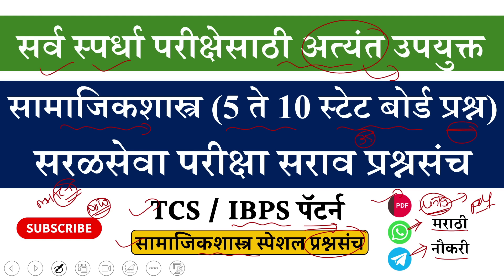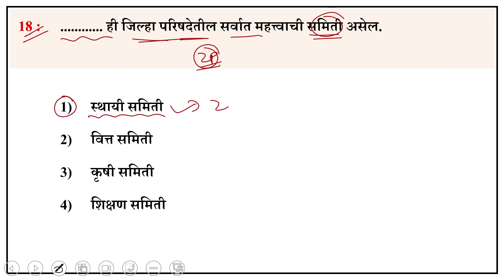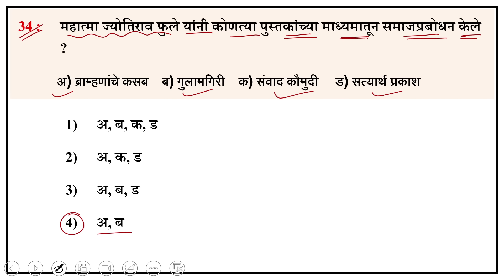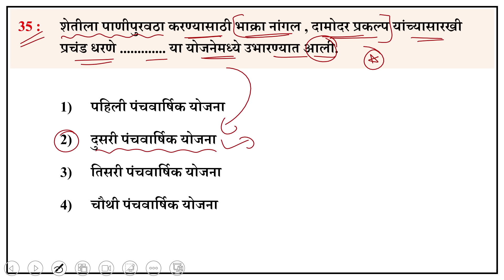शिक्षक भरती पात्रता परीक्षा 2024 सामाजिकशास्त्र पेपर 2 | MAHA TET 2024 Paper 2 Questions 44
शिक्षक भरती पात्रता परीक्षा 2024 सामाजिकशास्त्र पेपर 2 | MAHA TET 2024 Paper II Questions 44

MAHA TET EXAM 2024 Questions | शिक्षक पात्रता परीक्षा सराव पेपर | TET Previous Questions Papers

MAHA TET EXAM 2024 | महाराष्ट्र शिक्षक पात्रता परीक्षा सराव पेपर | TET Demo Papers 2024 44

शिक्षक पात्रता भरती 2024 | TET 2024 Top 20 Imp Questions | Maha TET 2024 GK Questions | Maha TET